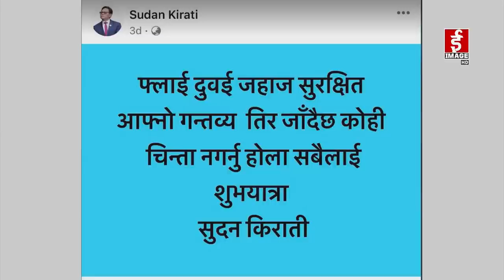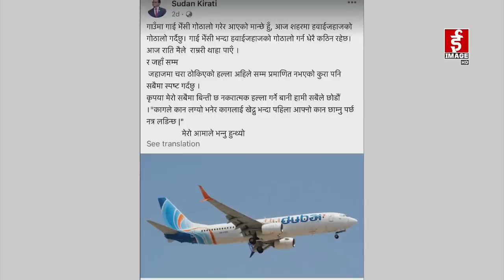The Morning Show - Sudan Kirati, Minister of Culture, Tourism & Aviation 2080-01-15